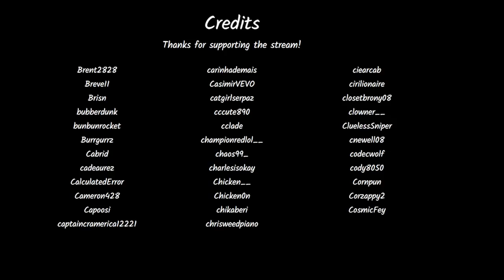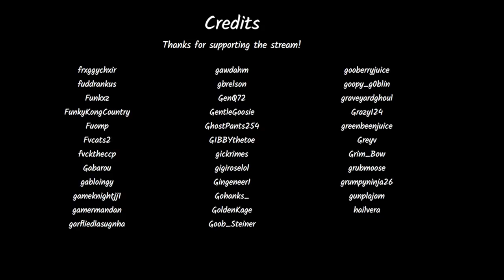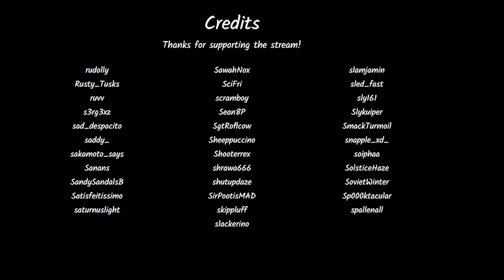Jerma Streams - Elden Ring (Part 15)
Jerma archived Elden Ring (The original title of this stream was "Thats Right! I, Might Invade, YOUR GAME!", and was originally streamed/recorded on April 9th, 2022)

0:00 Start of Stream
7:42 Elden Ring
2:05:17 1st Brb Ends
3:54:43 2nd Brb Ends
4:49:51 3rd Brb Ends
7:50:38 End of Stream